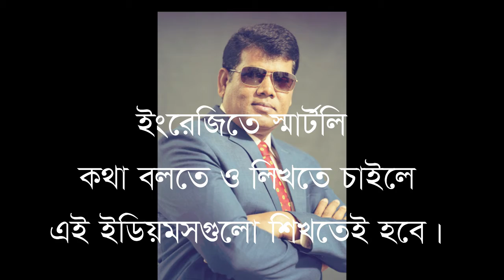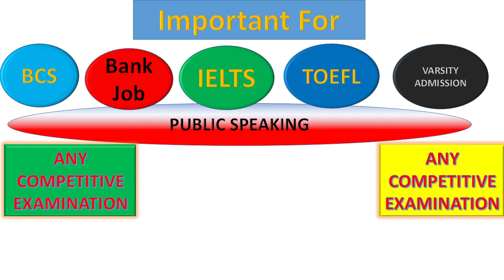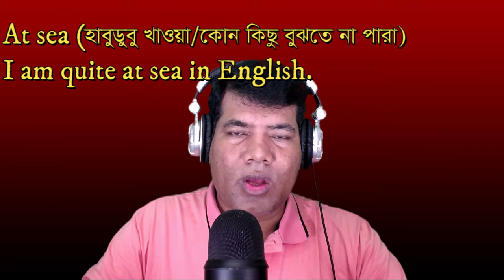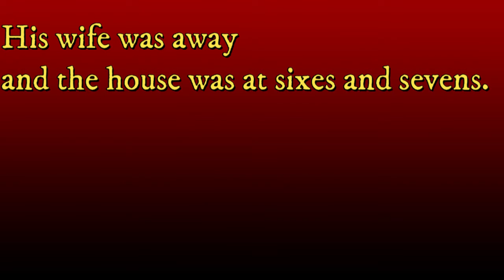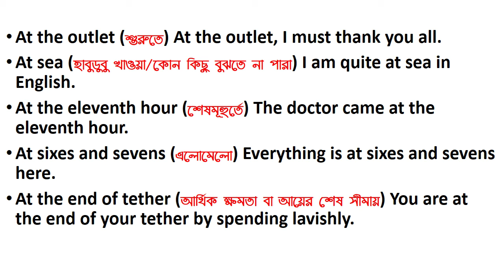Basic Idioms Day 13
You can learn 5 Basic Idioms for daily communication.